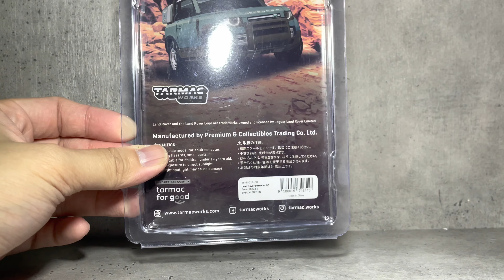1/64 Tarmac Works Land Rover Defender 90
1/64 Tarmac Works Land Rover Defender 90

模型開箱Unboxing